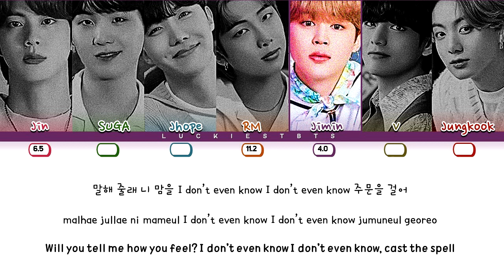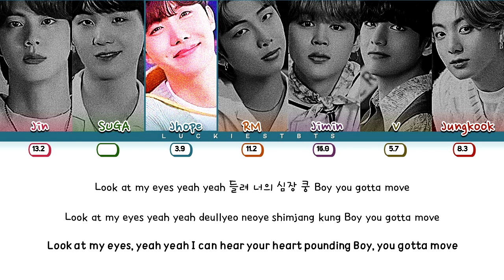How Would BTS Sing 'SHOOT!' ITZY LYRICS+LINE DISTRIBUTION (FM)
There is no © copyright in this video all rights are given to owner JYP entertainment and Big Hit Entertainment. and please do not call this video fake this is only fan-made and there is my opinion how they would sing if they will do.